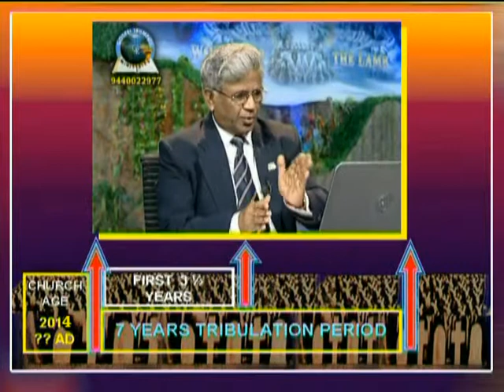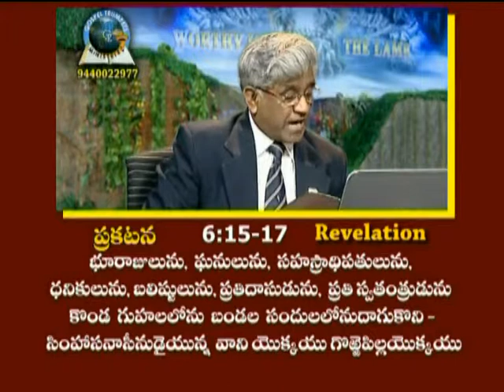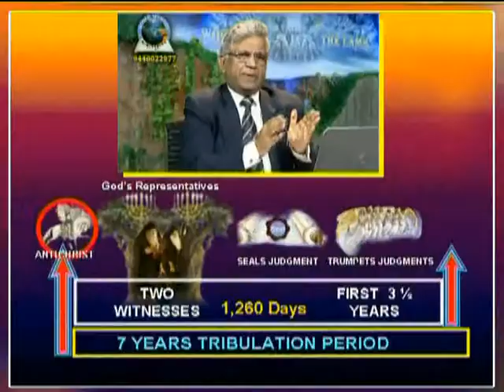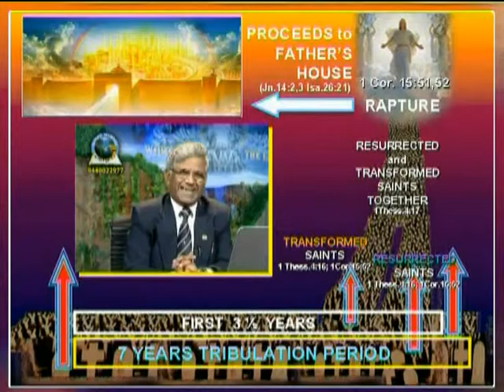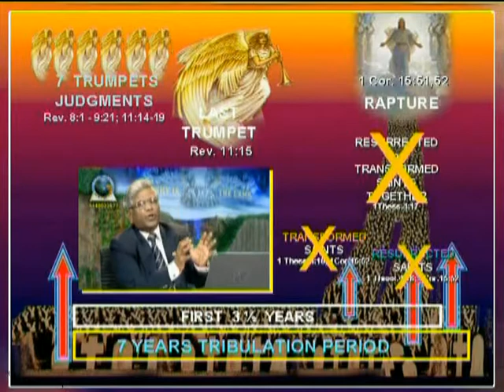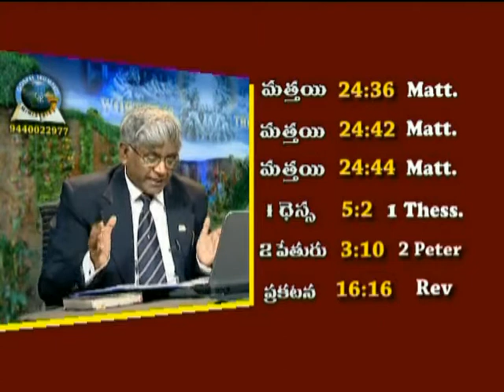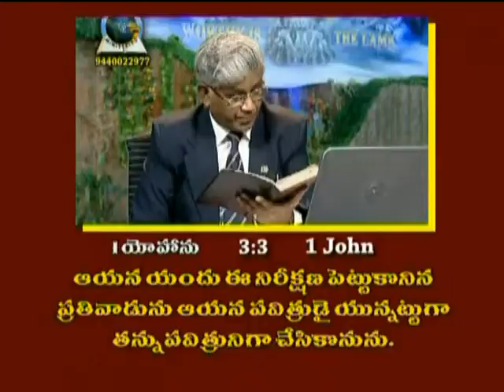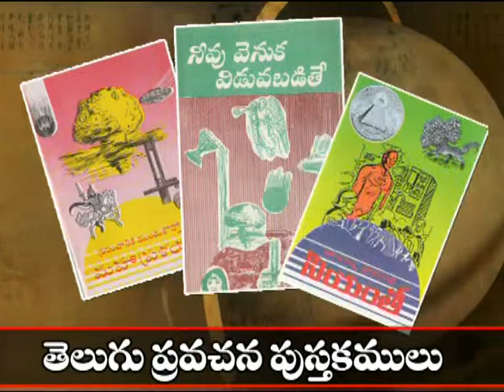MELUKOLUPU " Second Coming " The Timings of the Rapture - Mid-Trib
Three major schools of teaching about the Timings of the Rapture Pos-Trib; Mid-Trib and Pre-Trib. Mid-Trib.. why they believe and how this teaching fail to reconcile the verses of the same Bible.